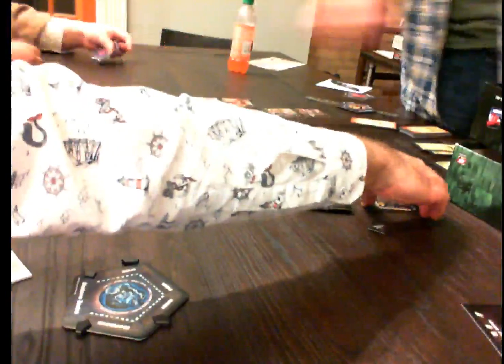Extra-Life - Betrayal at House on the Hill